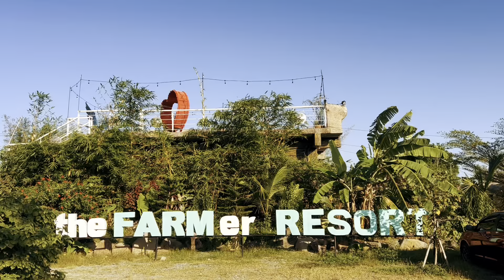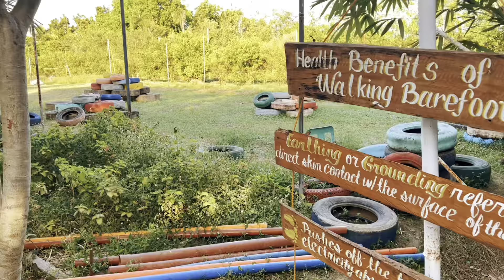St. Isidore The FARMer Resort Pampanga